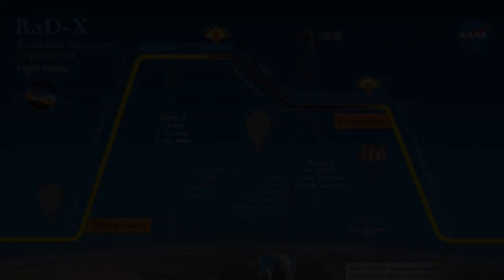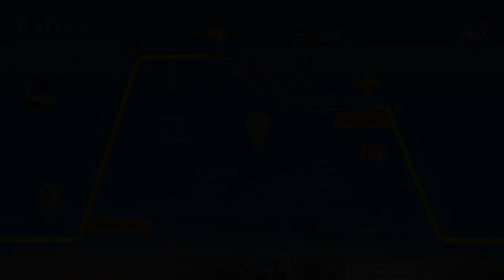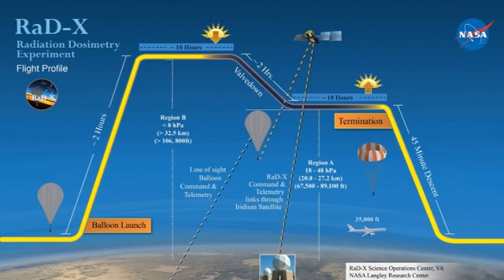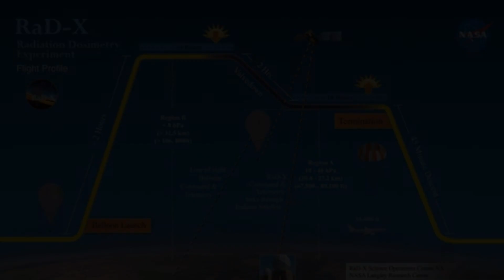Inquinamento del traffico aereo: quanto impatta sull’ambiente?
Circa il 2,4% delle emissioni globali di CO2 arriva dal traffico aereo, secondo i dati dell’International Council on Clean Transportation (ICCT).